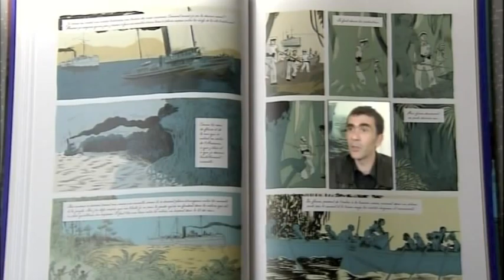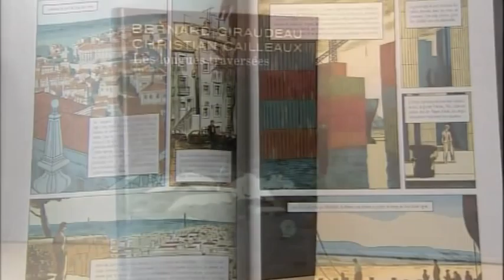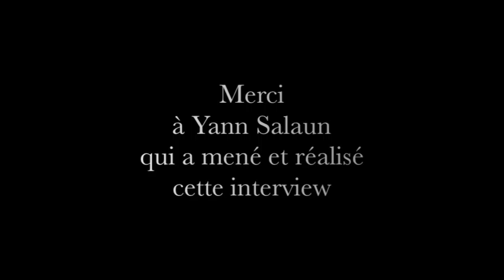LES LONGUES TRAVERSÉES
Reportage et interview de France Télévisions pour la publication de la bande dessinée LES LONGUES TRAVERSÉES par Bernard Giraudeau et Christian Cailleaux, parue dans la collection Aire Libre des éditions Dupuis en mai  2011